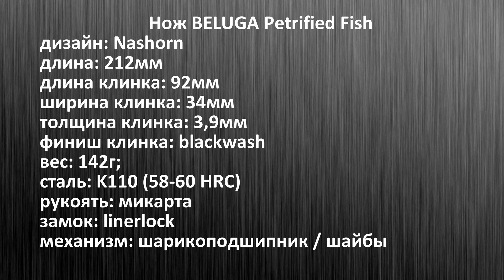Вот он какой. Нож BELUGA Petrified Fish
Test sample provided by
PETRIFIED FISH